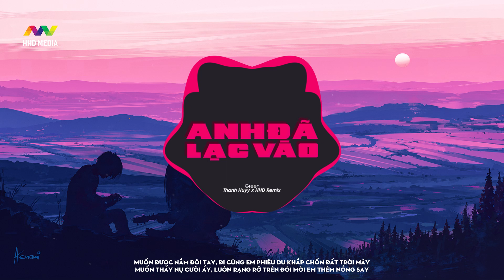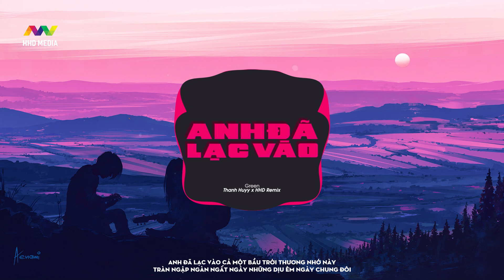ANH ĐÃ LẠC VÀO - GREEN ( THANH HUYY REMIX ) | Anh Đã Lạc Vào Cả Một Bầu Trời Yêu Dấu Này Remix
Composer & Singer: Green
Music Producer: Truzg
Mix & Master: Nguyễn Xôn
Remix by Thanh Huyy

 @HHD Music
 @HHD Vlog

Lyrics:
Một phút lơ là
Lỡ va vào đôi mắt em
Anh đã vội đem con tim trao về em
Chiếm lấy hồn anh từ sâu thắm
Miên man say sưa những ngày nắng
Cho anh mang chút tương tư vào dòng thơ

Nhẹ nhàng đã có những bối rối
Khi yêu thương lên ngôi
Chìm đắm câu ca trên môiii
Đã lỡ say ú u
Đưa theo rộn vang muôn ngàn lối
Vẫn mong rằng em ở cạnh tôii
Rồi từng đêm đi qua lòng anh thêm xuyến xao

Dk:
Anh đã lạc vào cả một bầu trời yêu dấu này
Một bầu trời ngát xanh thêm nhẹ lên màu yêu đó
Anh đã lạc vào cả một bầu trời thương nhớ này
Tràn ngập ngàn ngất ngây những dịu êm ngày chung đôi

Rap:
Muốn được nắm đôi tay
Đi cùng em phiêu du khắp chốn đất trời mây
Muốn thấy nụ cười ấy
Luôn rạng rỡ trên đôi môi em thêm nồng say
Giữa cuộc đời đầy những suy tư, chơi vơi, phong ba cứ bên anh
Dẫu đôi lời ngoài đó bóng gió quên đi nơi anh xóa mong manh
Nắng khẽ chạm bờ vai
Đóa hoa đi tìm ai
Anh vẫn luôn ở đây chờ tiếng yêu ngày ban mai.

Anh đã lạc vào
Ôi anh đã lạc vào nơi đâu
Giữa khung trời yêu mộng mơ không lối ra
Uhhhh
Dạt dào thơm hương hoa để lại đây ngàn vấn vương